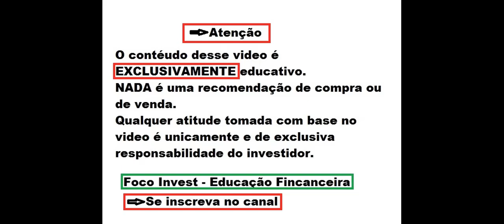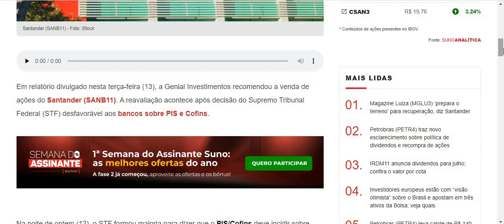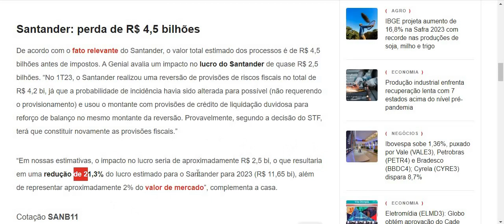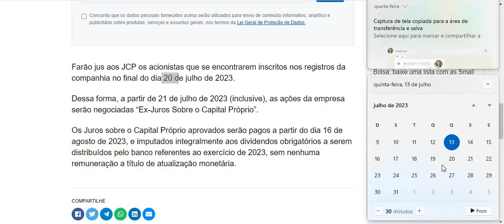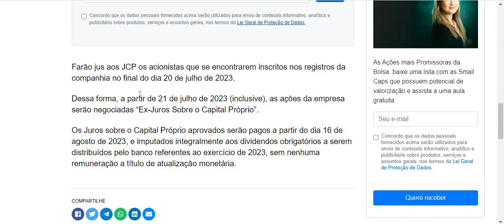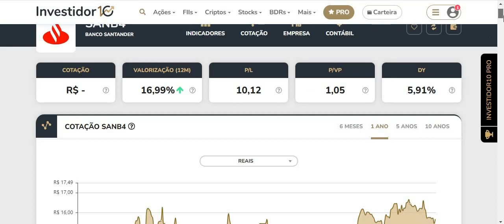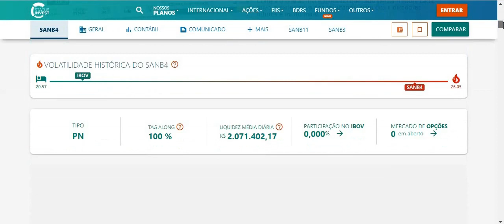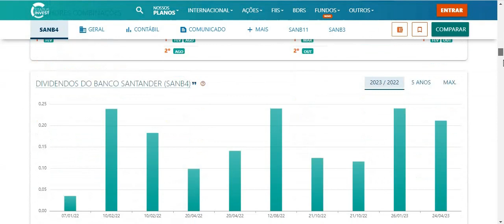SANB4 l SANTANDER VAI PAGAR R$ 1,5 BILHÃO EM DIVIDENDOS ! VALOR, DATA E MAIS ! ANÁLISE COMPLETA !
SANB4 l SANTANDER VAI PAGAR R$ 1,5 BILHÃO EM DIVIDENDOS ! VALOR, DATA E MAIS ! ANÁLISE COMPLETA ! SANB11
Quer saber mais me conte nos comentários.
Ficou duvidas ?